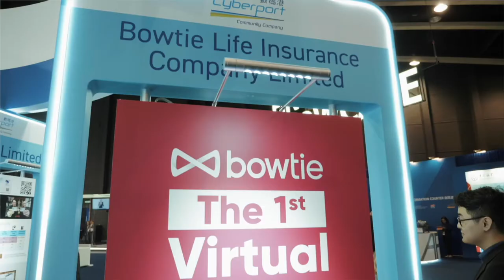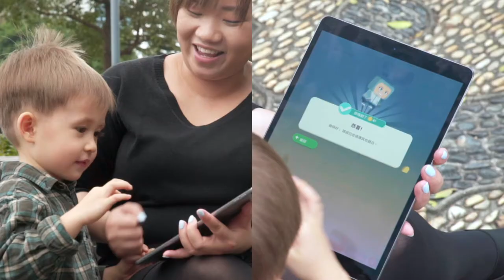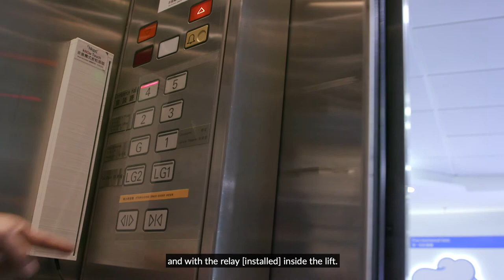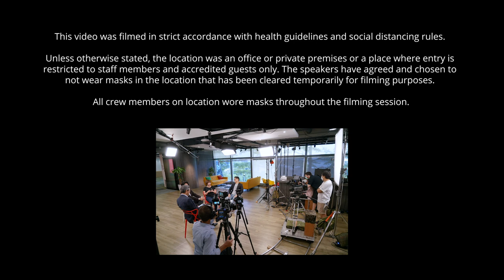[WRLDCTY City Stage] Braving the Epidemic: Innovation in the New Normal (Oct 2020)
(Live streamed at WRLDCTY on 24 Oct, 2020, 5:30a.m. HKT)

In the face of unprecedented impact to our everyday lives caused by the COVID-19 epidemic, digital technology continues to play an essential role in helping us acclimatise to the “new normal” that has abruptly redefined our daily operations. Moreover, digital technology has emerged as a key economic driver all around the globe and digital transformation is now critical to the survival of most industries big and small. Amid these difficult times, Hong Kong's technology start-ups at Cyberport are stepping up to make full use of their strengths to develop various solutions and services to meet the needs of the public, enterprises and the government, kick-starting the “Braving the Epidemic” campaign. From distance learning to work from home, medical and healthcare, household and workplace improvement, to insurance and relief funds, these digital solutions are here to stay and could show us a glimpse of what's to come for Hong Kong and the world.

In this panel discussion, Peter Yan, CEO of Cyberport, Hong Kong's leading ICT infrastructure and fintech hub, and three entrepreneurs in the robotics, EduTech and InsurTech fields shared their success stories and insights on new products and ideas to enhance people's living in the post-pandemic era.

Moderator: Mr Peter Yan, Chief Executive Officer, Cyberport

Speakers:
(1) Ms Viola Lam, Chief Executive Officer, Find Solutions AI
(2) Mr Mark Mak, Co-Founder & Chief Technology Officer, Roborn
(3) Mr Gary Wong, Head of Growth, Bowtie

About BrandHK
Brand Hong Kong (BrandHK) is a strategic communications programme to promote Hong Kong as “Asia's world city”.